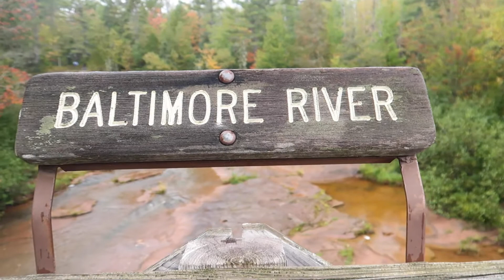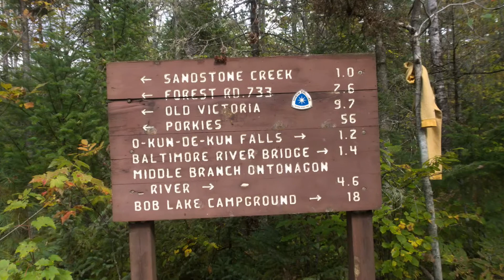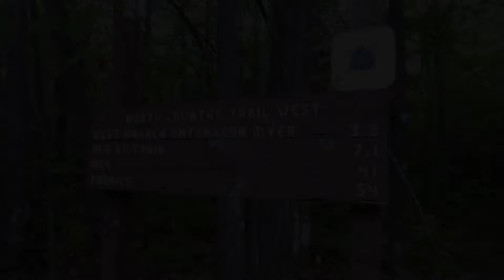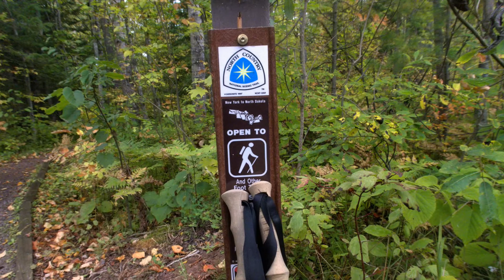North Country Trail - Western Upper Peninsula of Michigan - Gardner Road to Victoria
Day 2 of a 6-day adventure on the North Country Trail in the Upper Peninsula of Michigan. From mile 125 near Gardner Road, west-bound to near Victoria mile 112.

00:00 Introduction
00:53 Broke Camp - Start Hiking
01:52 Bridge Over Ontonagon River
04:26 O Kun de Kun Falls
07:14 Crossing US 45 and through Beaver Dams
08:36 Day 2 Camp and Recap

2. Consider buying me a cheap pizza
3. Become a David on Earth Patron!
4. I don't sponsor any products, but I do provide affiliate links to products, which means I receive a tiny kickback (at no cost to you) if you buy anything from the link. It’s a small contribution that shows you appreciate what we do here.
5. Buy David's Merch Line. Check out a new and unique line of David on Earth designed merch (apparel, homeware, accessories)
6. Buy one of David's books on Amazon

Stakes
- TNH tent stakes
- Sheephook tent stakes
- MSR Groundhogs

- Sea to Summit insulated mat
- Klymit X air pillow
- Thick Foam pad

Cloths
- Darn Tough socks
- Injinji liners
- Ultralight hoodie
- Hiking pants
- Patagonia Nano puff jacket
- Outdoor Research rain pants
- Thermal bottoms
- Long sleeve merino wool sleep shirt
- Down sleeping socks
- Outdoor Research rain jacket
- Hat for sleeping
- Hat for hiking
- Sun Gloves
- Gloves (liners)

Kitchen
- 2-Liter bladder
- Titanium spork
- BRS Gas stove
- Alcohol stove
- Stove Wind Screen
- 550ml pot
- 750ml pot
- Water filter (ultralight)
- Water purifier
- Pocket Knife

Electronics - Cameras
- Canon G7X camera
- Joby Handypod
- Joby tripod
- Ultra light flashlight
- Anker 10000 mAh charger
- ZMI 20000 mAh charger
- RAV Power solar power system
- Garmin InReach Explorer

Misc
- Sit Pad
- Leuko Tape
- Pocket knife
- Toothpaste tablets